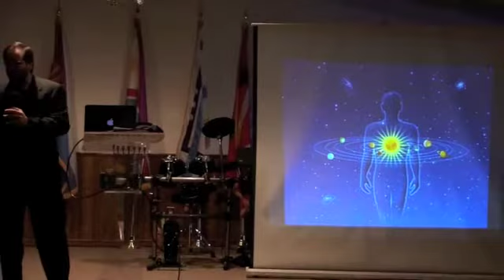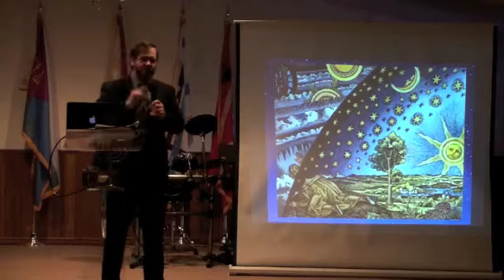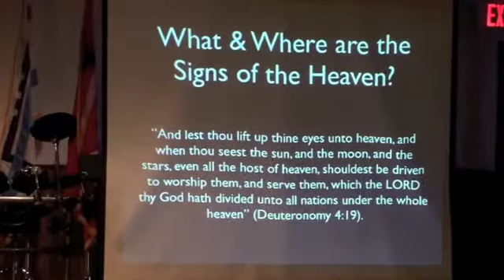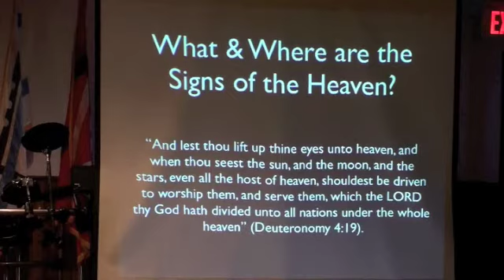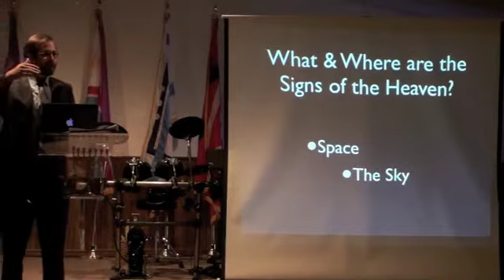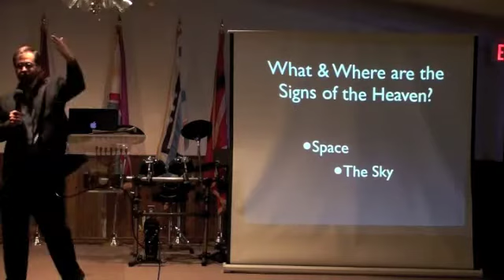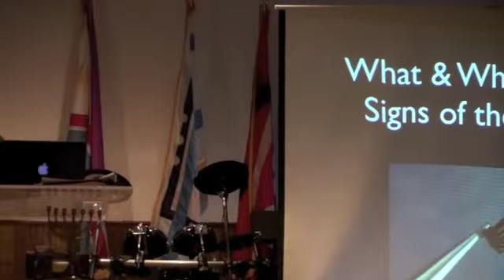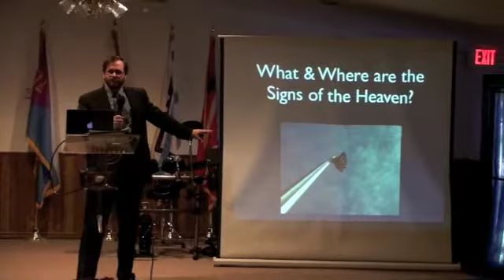Don't fear the Signs of the Heavens - Pt 2. of 8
Bro. David McNabb gives a sermon exploring the connection between the signs in the heavens and modern political powers, and exhorting us not to fear man, but rather to fear God and place all of our trust in Him alone.